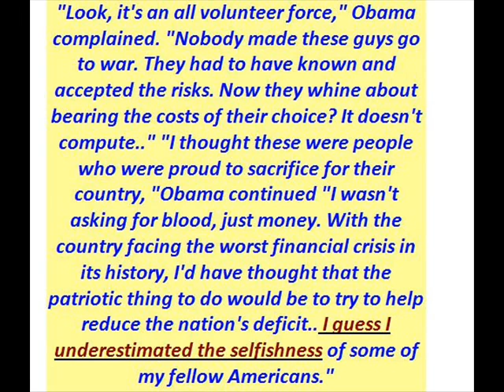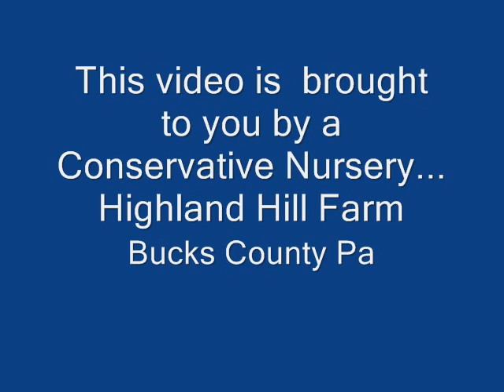Beware of Obama and His Kind of Change True or False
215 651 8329 The 6 Most Insane Rumors About Barack Obama -- HolytacoAug 20, 2010 ... Remember the last election? It was almost an inspiring time in America, unless you were a Republican, then it was like waking up and finding ...
- CachedSenator Barack Obama is a Moslem-Fiction!In response to email rumors that have circulated about Obama, his campaign has created a page to respond to the rumors including ones about his faith.
- Cached - SimilarWill Media Investigate Obama Affair Rumors? | NewsBusters.orgWill Media Investigate Obama Affair Rumors? By John Stephenson | October 13, 2008 | 02:39. Change font size: A | A. Remember how the media had to play ...
newsbusters.org › Blogs › John Stephenson's blog - Cached - SimilarNation & World | Web site fights anti-Obama rumors | Seattle Times ...Jun 13, 2008 ... Web site fights anti-Obama rumors. Heard the one about how Sen. Barack Obama won 't pledge allegiance to the flag? ...
- Cached - SimilarFactCheck.org: Sliming ObamaJan 10, 2008 ... Two nasty, and false, e-mails attack Obama. ... Garside told us she has been asked numerous times about this rumor and finds the controversy ...